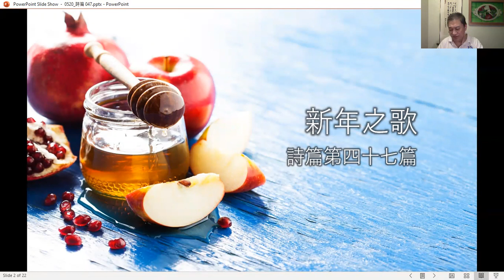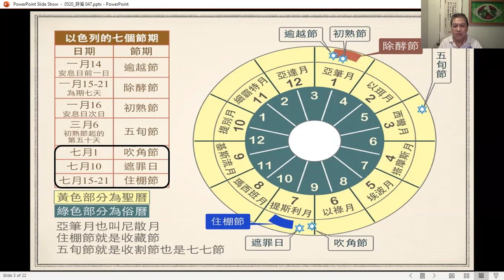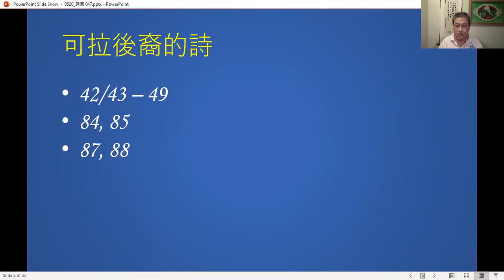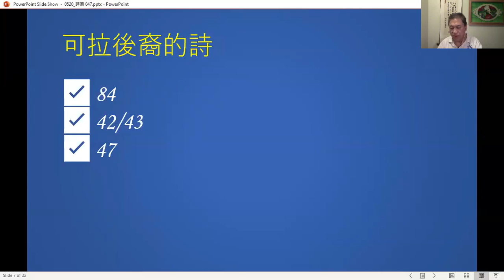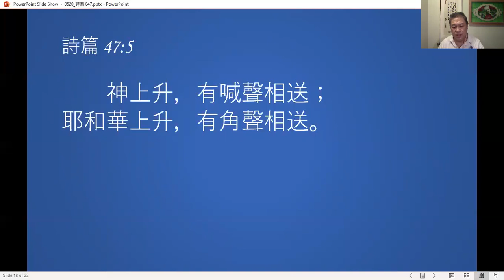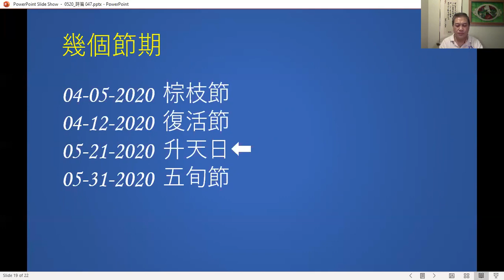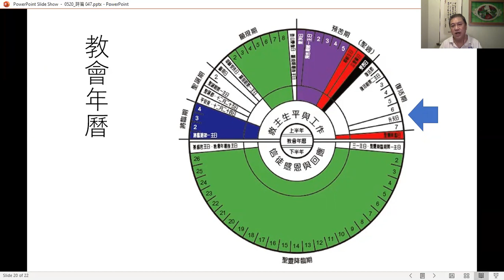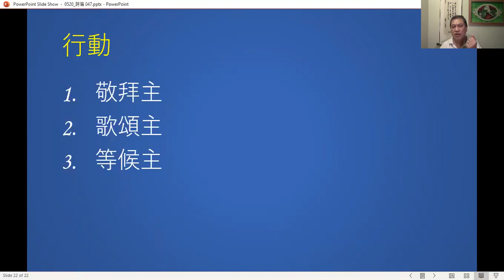0520（國）王者之歌